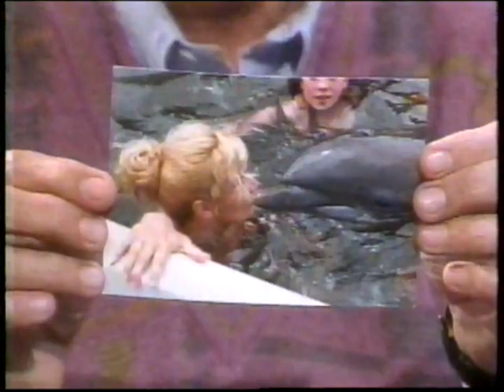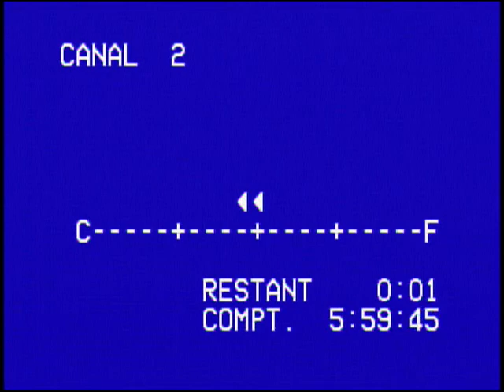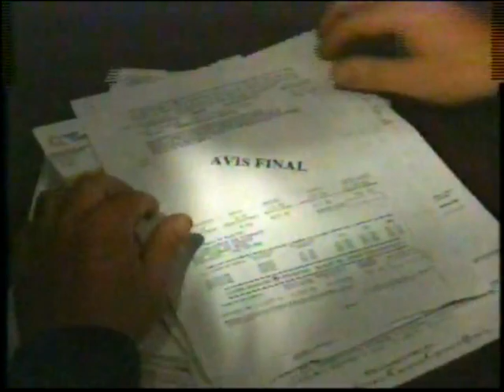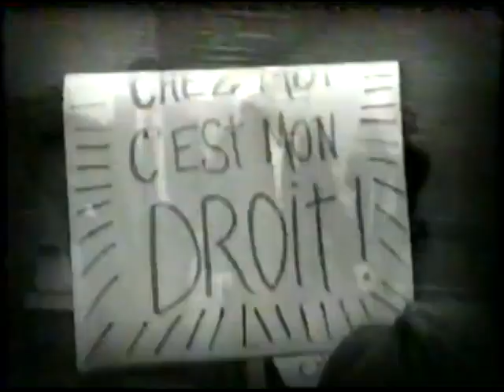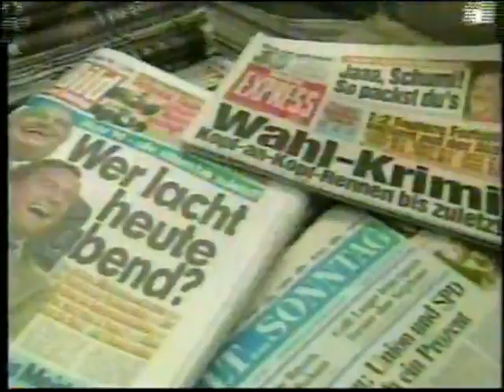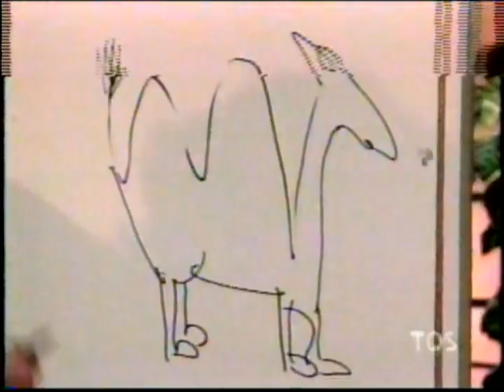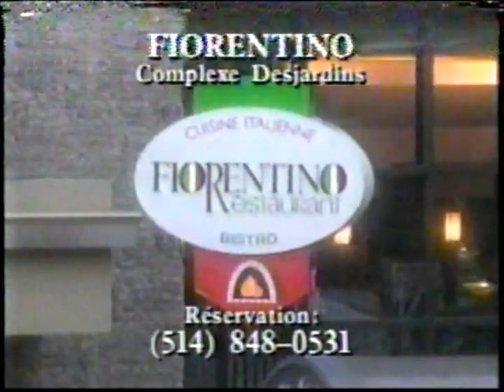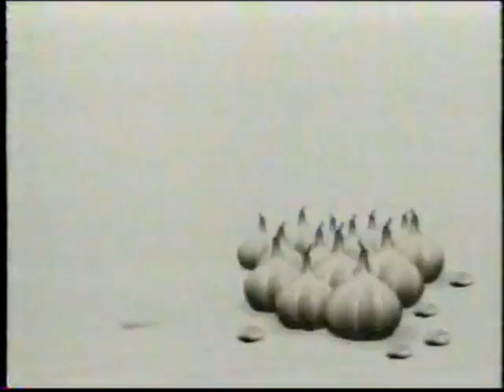Varié 751 Mardi 18 janvier 2000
0:00:00 Fauteux pour deux
0:34:29 TQS Directement Louise
0:47:48 Nouvelles
2:20:59 TQS Directement Louise